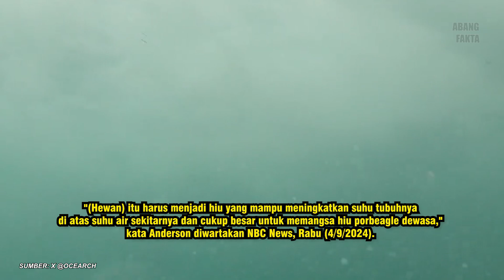Kisah Tragis Penelope, Hiu Hamil yang Dimangsa Hiu Lebih Besar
Pada tahun 2020 dan 2022, mereka sedang melacak pergerakan 11 hiu porbeagle (Lamna nasus) betina.

Delapan di antara para hiu betina tersebut sedang hamil.

Salah satu dari hiu hamil itu diberi nama Penelope. Beberapa bulan setelah dilepas, sinyal dari tag satelit yang terpasang pada tubuh Penelope tiba-tiba menghilang.